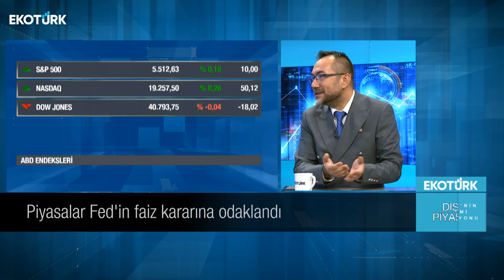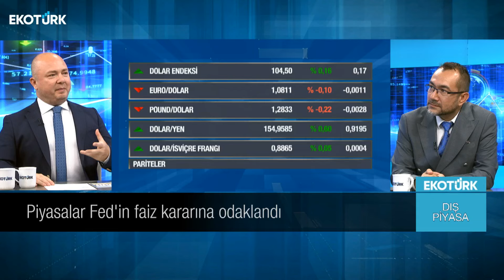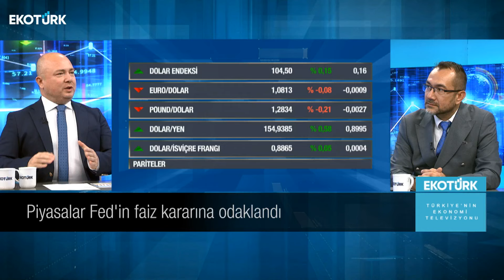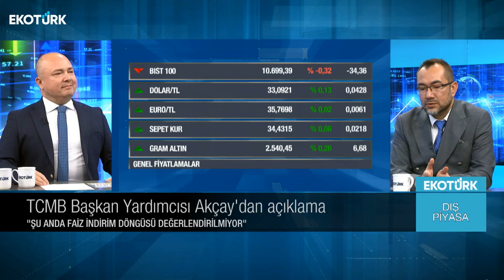Piyasalar Fed'in faiz kararına odaklandı | Serdar Pazı | Dış Piyasa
Küresel piyasalarda yaşanan son gelişmeler ve beklentiler Serdar Pazı'nın sunumuyla Dış Piyasa'da. Serdar Pazı'nın Dış Piyasa'da bugünkü konuğu; Dr. Bahadır İldokuz oldu.